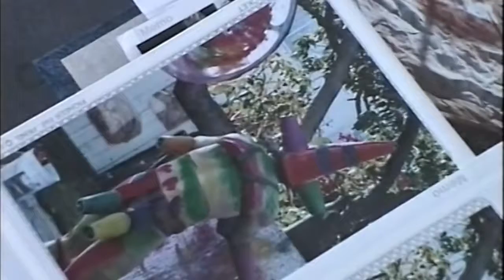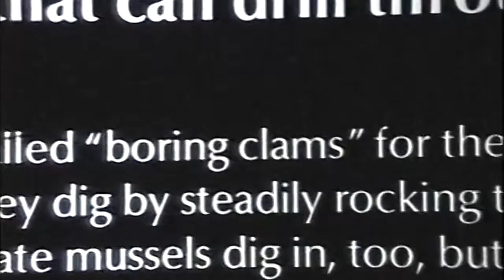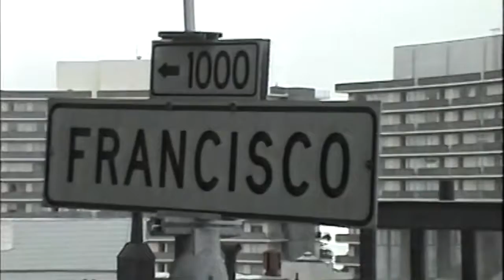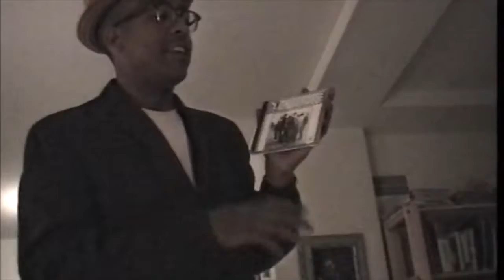Andrew Gifford & Dan California Pt 2